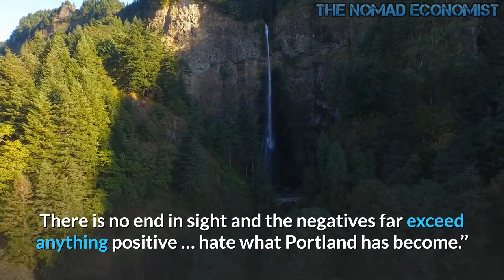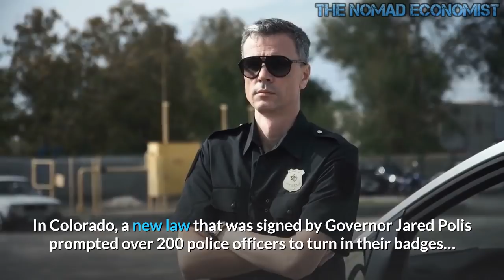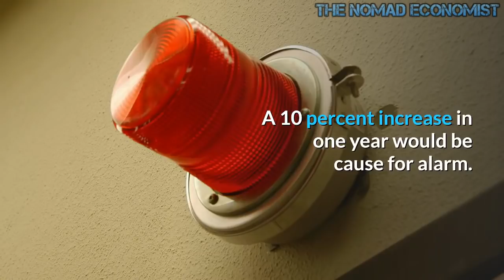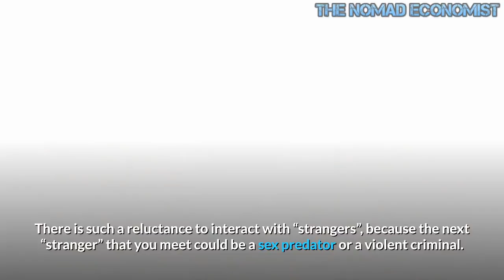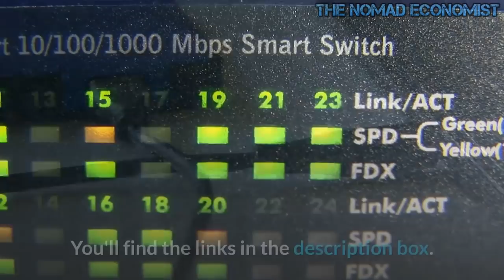Chaos in America : Cities Are Being Turned Into Crime Ridden War Zones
The United States has never faced a more severe law enforcement crisis than it is facing right now.  All over the nation, police officers are quitting in droves, and many of those jobs are going unfilled because of the difficulty in recruiting new applicants.  Since the death of George Floyd, police officers have been relentlessly demonized by the corporate media, police budgets have been dramatically slashed in major cities all across the country, and many prominent politicians have publicly expressed disdain for their local law enforcement authorities.  In such an environment, serving the community as a police officer is not an attractive option, and it makes perfect sense why so many officers have been throwing in the towel on their once promising careers.